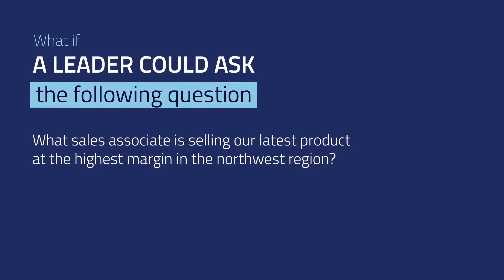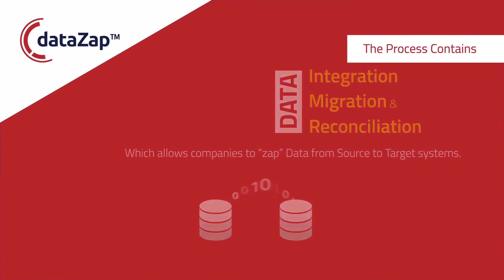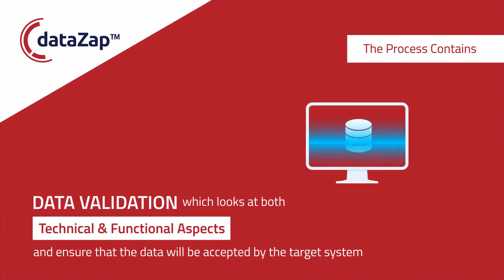An Introduction to dataZap - Lightning Fast Migrations, Integrations & more